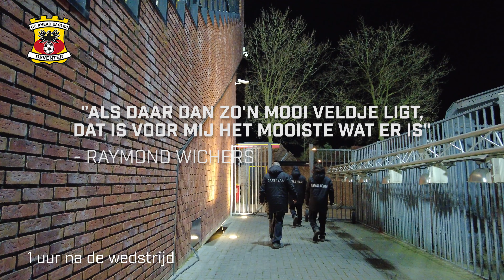De Eagles-minuut van... Raymond Wichers! (fieldmanager)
⏱️ 𝗗𝗲 𝗘𝗮𝗴𝗹𝗲𝘀-𝗺𝗶𝗻𝘂𝘂𝘁 𝘃𝗮𝗻... 𝗥𝗮𝘆𝗺𝗼𝗻𝗱 𝗪𝗶𝗰𝗵𝗲𝗿𝘀!

Maak kennis met de nieuwe field manager van Go Ahead Eagles!

🎙️ '𝘚𝘶𝘱𝘱𝘰𝘳𝘵𝘦𝘳𝘴 𝘮𝘰𝘦𝘵𝘦𝘯 𝘩𝘦𝘦𝘳𝘭𝘪𝘫𝘬𝘦 𝘨𝘳𝘢𝘴𝘮𝘢𝘵 𝘴𝘵𝘳𝘢𝘬𝘴 𝘸𝘦𝘦𝘳 𝘬𝘶𝘯𝘯𝘦𝘯 𝘳𝘶𝘪𝘬𝘦𝘯'